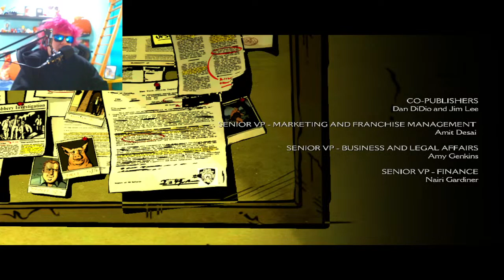Playing The Wolf... AMONG US¿!😱(part 3/END)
Hi,
⚠TRIGGER WARNING⚠: "I am bad!"
I Hope you'd still enjoy it tho..
I know I have much to learn, and I want to, so feedback is appreciated :)